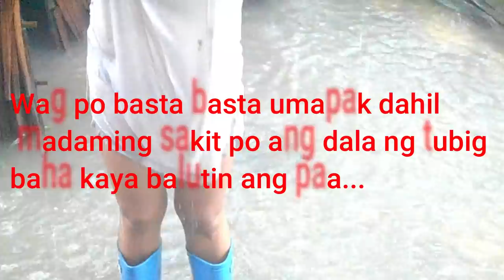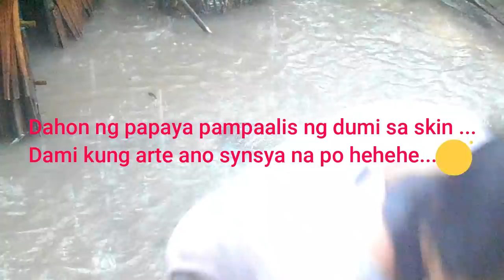SARAPPPP Magtampisaw at maligo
Welcome po sa aking channel Tara at magtampisaw sa Ulan.